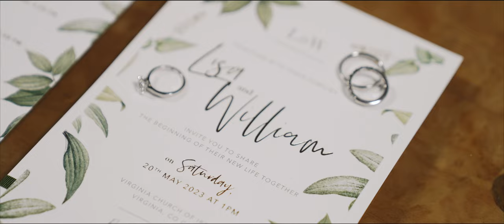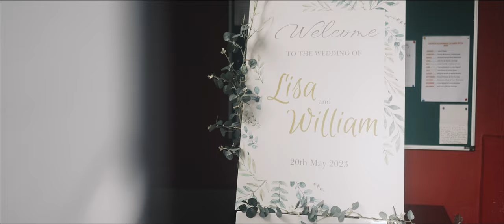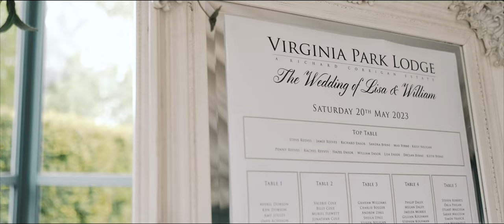Lisa & William Wedding Highlights Film at Virginia Park Lodge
Wedding venue : Virginia Park Lodge

Music bed license id : MB01TLJBZXQHF9D